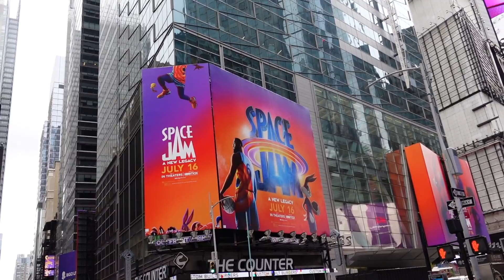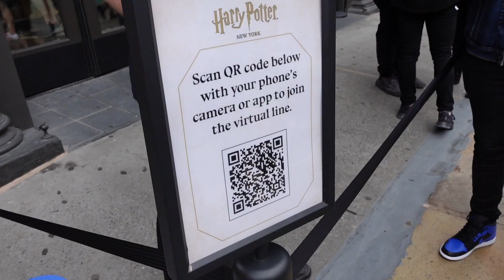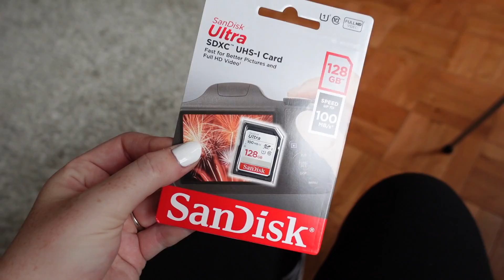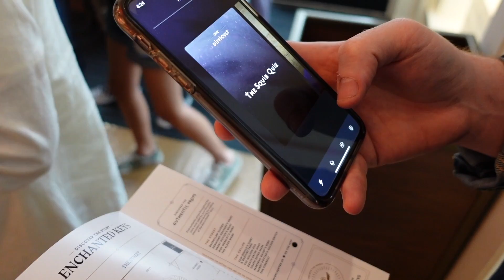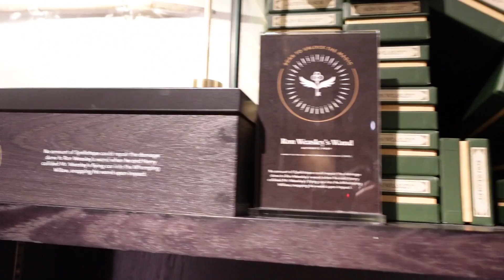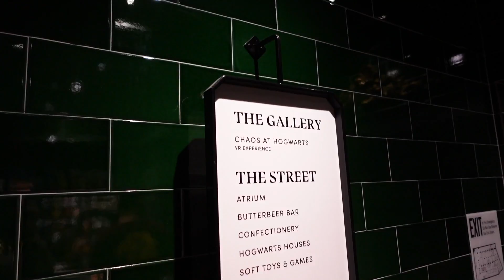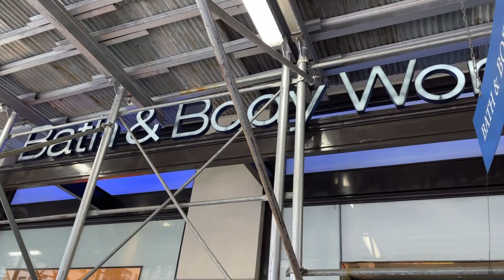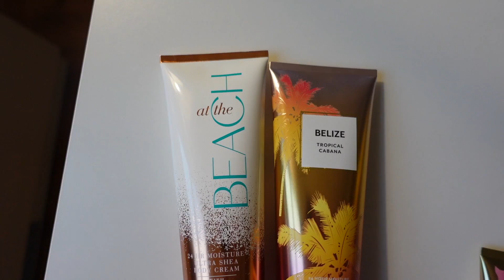NYC VLOG 8: 4TH OF JULY + HARRY POTTER STORE + BEST PIZZA IN NEW YORK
After a long (unintentional!) break from Youtube, WE’RE BAAA-AACK!

In this video, we’re celebrating July 4th weekend, and what better way to kick things off than by heading to our favourite pizza place in NYC, John’s Pizza on Bleecker Street. The meatball pizza is unreal!

We also went to the newly opened Harry Potter store in NYC, and it’s quite honestly one of the best experiences Darren and I have had since moving to New York. It’s an absolute must! We’re both huge Harry Potter fans and you better believe we went on a Harry Potter movie marathon after.

There’s no better way to celebrate America’s birthday than by having a good old fashioned BBQ, and we got the chance to do just this… yeehaw!

And last but not least, we got to see the Empire State’s 4th of July Fireworks show right out our bedroom window. Amazing!

Hopefully it won’t be another year before we vlog again.

Carly & Darren

Links

The mask wearing guidance has changed since we made this video. See below for updated CDC mask guidelines: